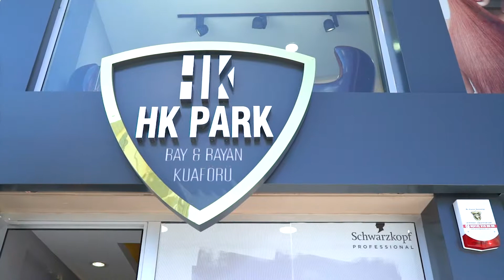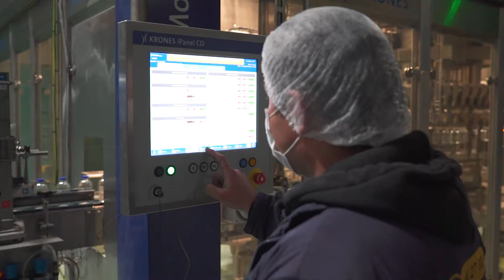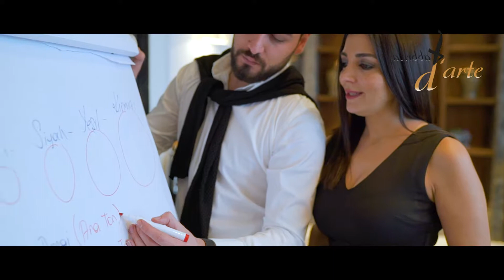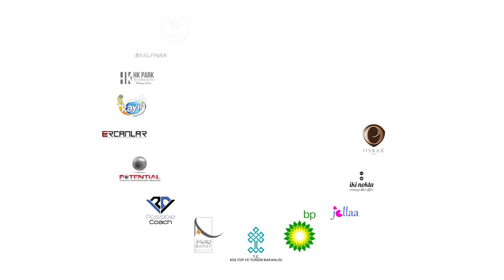MACFLY DİJİTAL MEDYA REKLAM AJANSI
Macfly Dijital Medya Reklam Ajansı

Organizasyon
Birebir etkileşimi anda yaşatmak ve her hali ile markanızın gücüne güç katacak etkinliklerin tamamı

Marka Yönetimi
Her markanın reklamla bilinirliğini artırmaya ve pazarlamaya yönelik ivmesini yakalayabilmesi için kendini ifade etmesi ve tanıtımını yapması gerekir

Web Tasarım
Dijital medya kimliğinizi birlikte tasarlayalım ve sizi siz yapacak adımlar, dijital pazarlama adımlarını birlikte atalım

Seo
Dijital platformlarda en doğal şekilde en üstte olun ve zirvede adım atmanın keyfini çıkarın